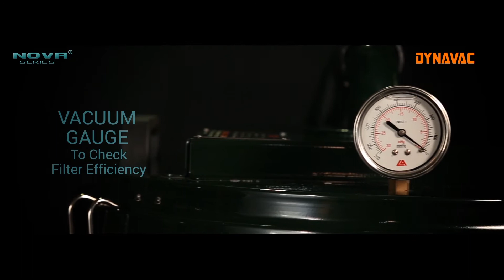Nova Series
Dynavac Product Presentation